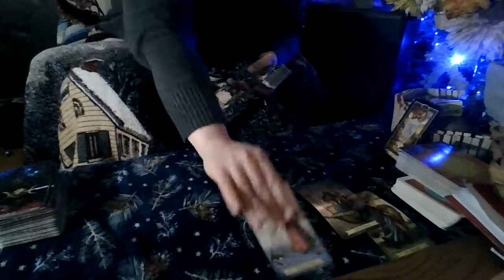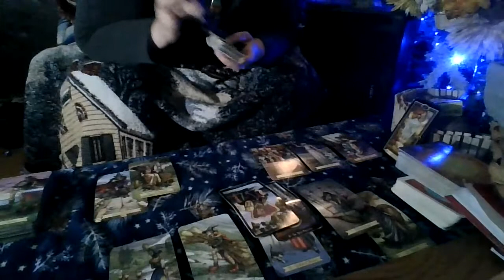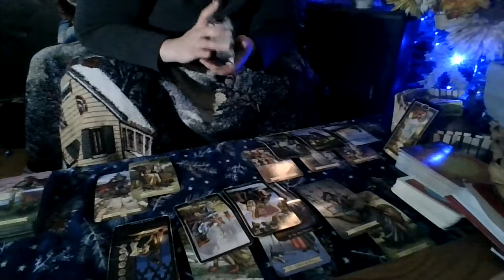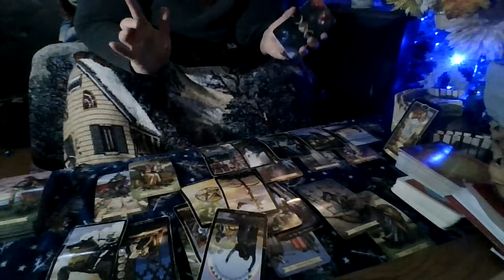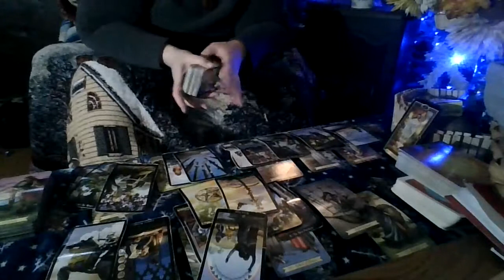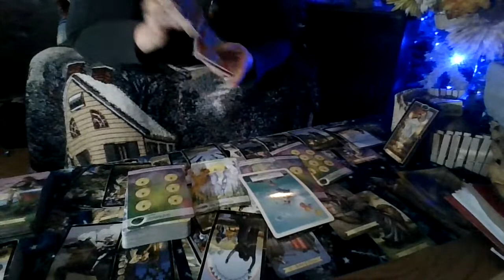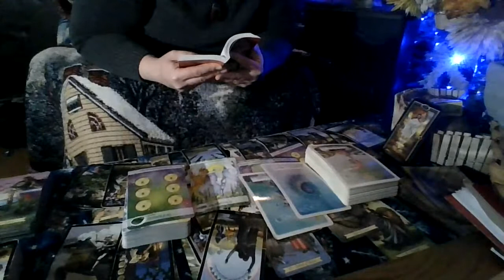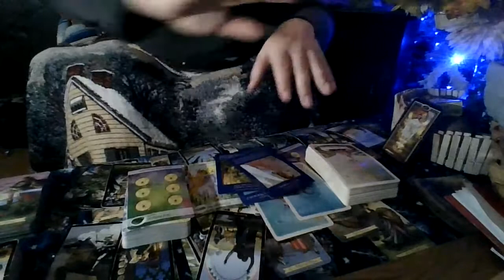Libra December 2021: Facing Music for the Holidays?